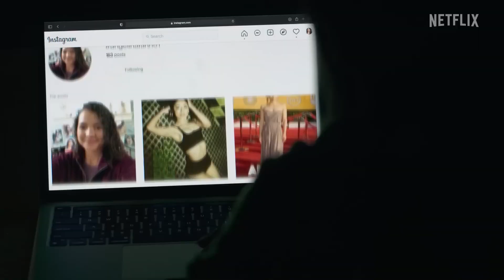Christmas with You - Trailer (2022) ᴴᴰ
► COMEDY | FAMILY | ROMANCE

►Follows a pop star who's got a career burnout and escapes to a small town where she finds not only inspiration but a shot of love.